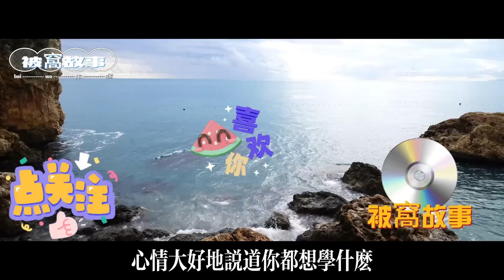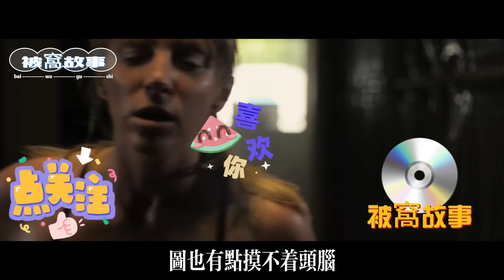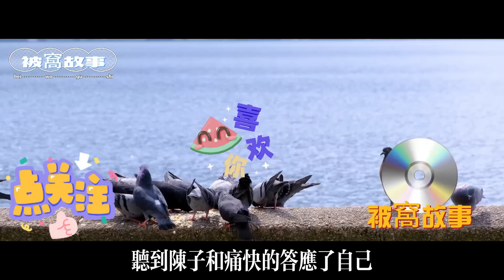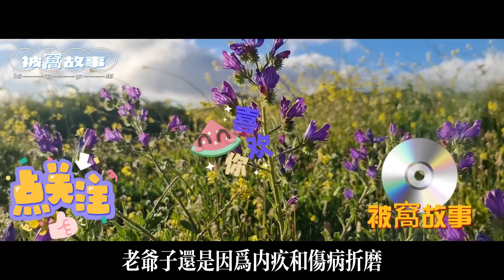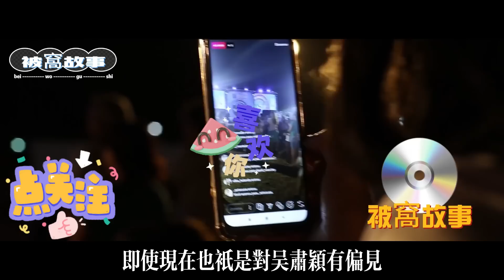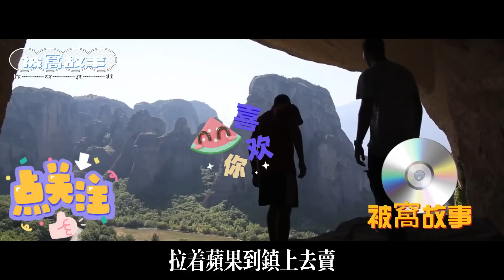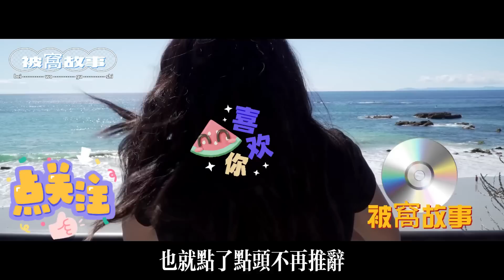EP02：少女特邀小夥參加成人禮，為給美少女買禮物，小夥趕集賣水果掙錢，竟發現好多長腿大美女